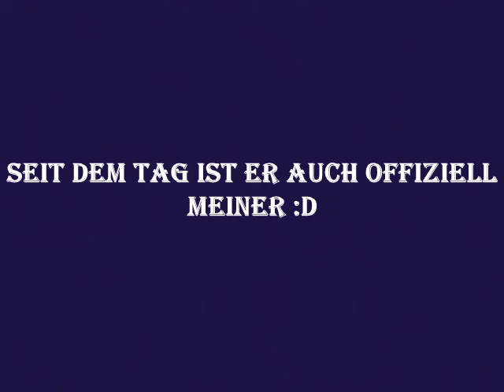Turnier in Kranepuhl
reiten